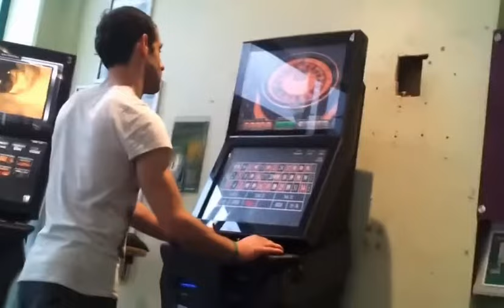Guys Breaks Slots Machine And Video Machine Almost Full Destroyed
Playing Online Casino Slots Sometime Play Real With Proof Of Cashout And Sometime Virtual Money

18+, New Customers Only, T&C apply, Gamble Responsibly -